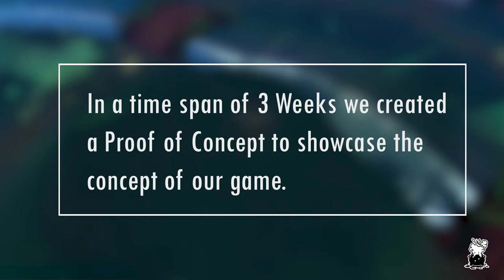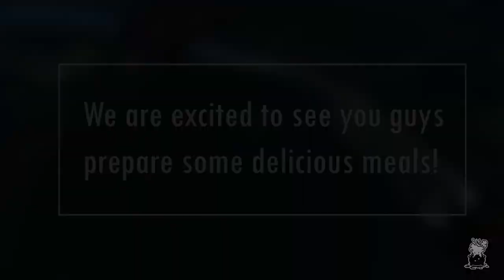3 Month of Game Development | Delicious Dungeon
In order to apply for the Gamescom, we put togehter a video of our progress.
That was back in May.
A lot happened since then and we will share some updates soon!